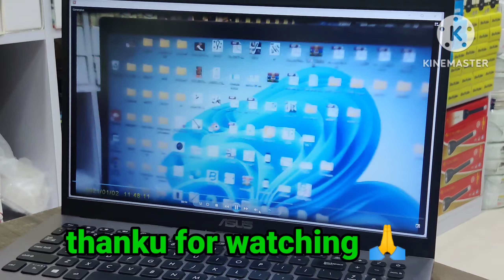how to use bat pocket camera 4k quality spy camera volg hidden camera